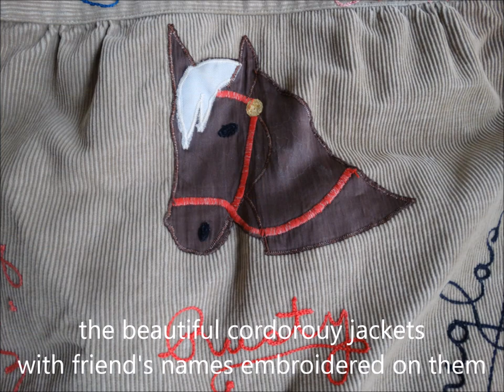JoNell Farm Wakarusa, Indiana 1958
Perhaps this is where Cindy got hooked on driving horses!  Aunt Nellie and our mother were sisters (from a family of eight).  Though we were far apart in miles, we were close at heart with their family and visited regularly.  Cindy and I were fascinated with Uncle Joe's collection of ponies...I think the black pony was Blackie?  I wonder if the pinto was Sparky...Charlene and Marlene may know.  Uncle Joe also had huge work horses, mostly Belgians.  He took us out on the hay wagon many times.  The 80-acre farm was like Disneyworld to us.  We continued to visit the farm into adulthood and Chad and Scott stayed with Joe and Nellie, I think more than once, for overnight visits.  How we miss them.